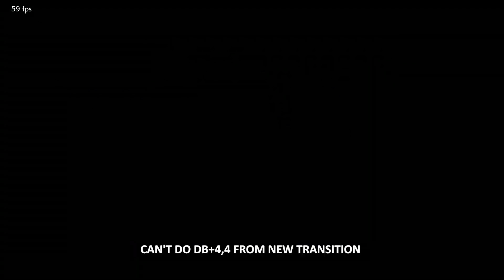Tekken 7 Season 4 Bugs Compilation Part 2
I post Tekken and fighting game related videos, would appreciate a sub ( ͡° ͜ʖ ͡°)
If you wish to share any clips or cool stuff.
References used for this video can be found under:
for sharing his clips.